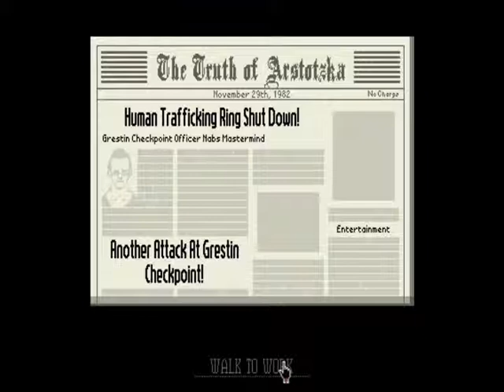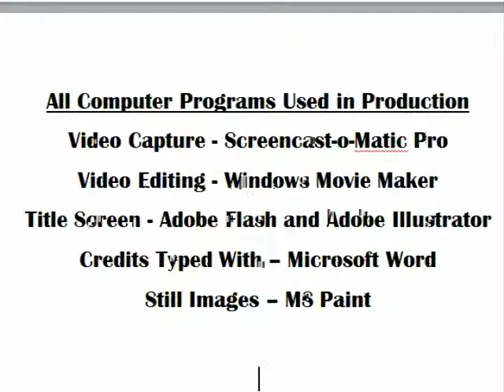Papers, Please: Day 7 "Lol Cat"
Kinky Time.

All Music Under Publicd Domain &